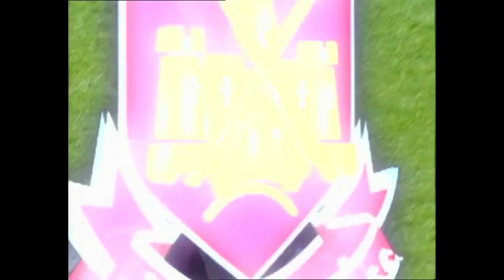11 West Ham United v Notts County, 21 September 2004